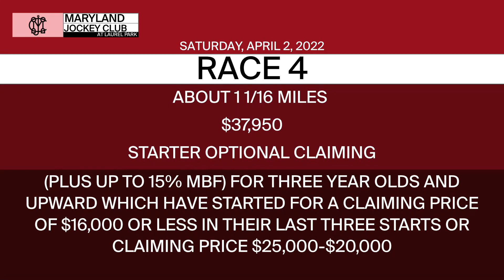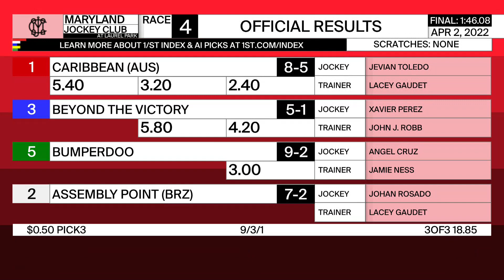Laurel Park 4 2 2022 Race 4